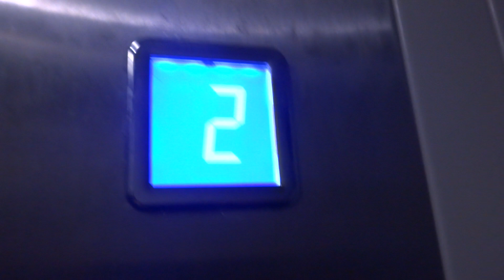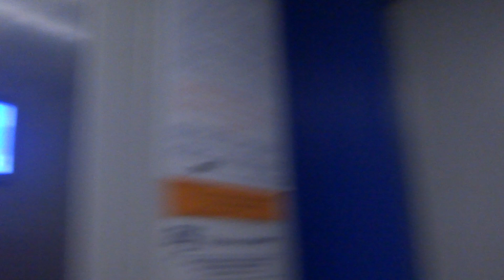Пассажирский лифт (г. Ступино), V=1 м-с, Q=400 кг (6)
Горького 24